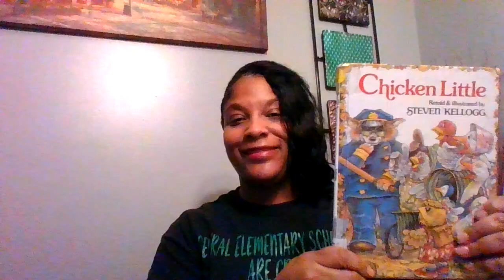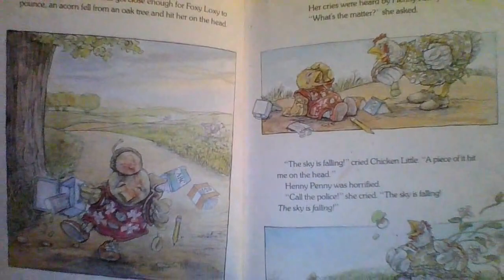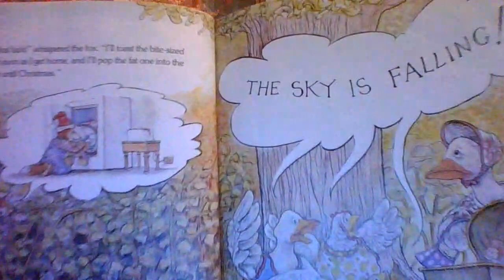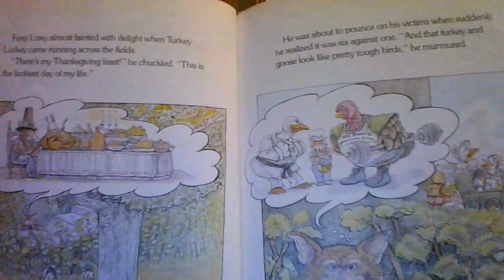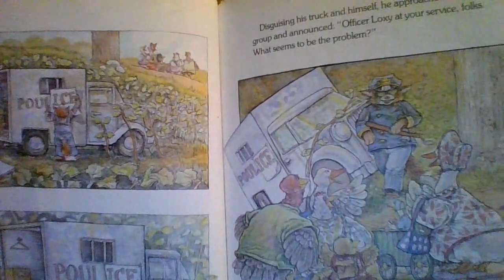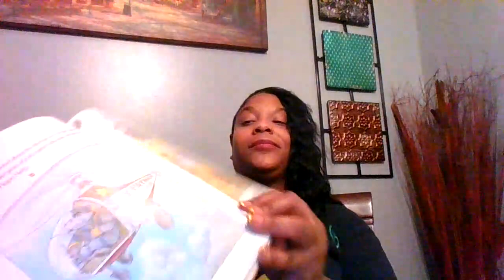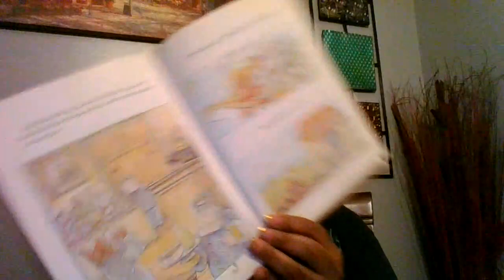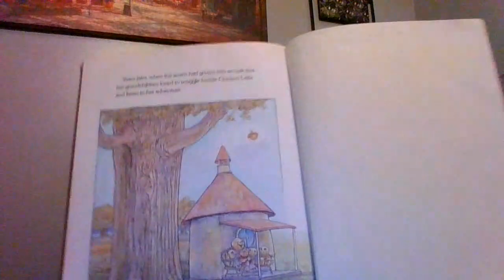Chicken Little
Chicken Little and her feathered friends are all aflutter when she gets a mysterious bump on the head!